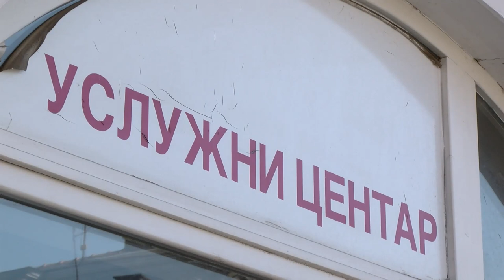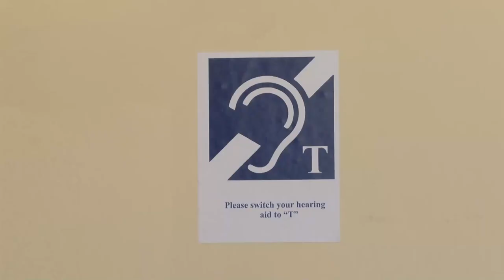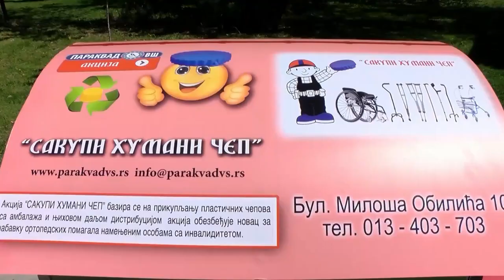NAŠ GOST TATJANA NIKOLIĆ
Tatjana Nikolić član Gradskog veća zadužena za zdravstvo i socijalnu zaštitu govori  o brizi grada o ljudima na margini,osobama sa invaliditetom i svima onima kojima je potrebana ruka pomoći